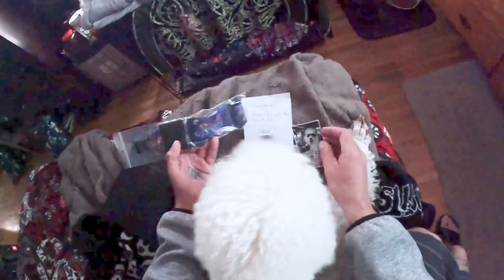Limited Edition Infinity Loops & Fractal Engineering fatStrap Unboxing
Finally I got the Strap!!! I am super impressed with the quality and marvel engineering that has gone into making these straps, the are sick!
Thanks to everyone who watches these little videos, and thanks to my family, Meg, and friends who continue to support me in this hobby.
Go watch @InfinityLoops and buy yourself a @fractalengineering 75mm BNF and about 20 batteries, it will change your life.